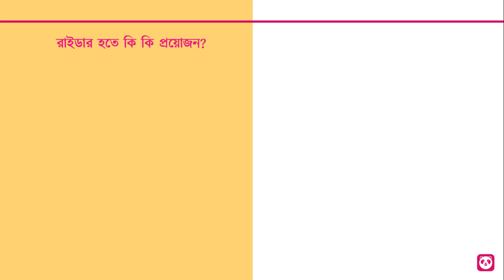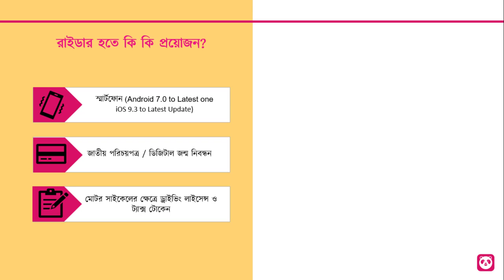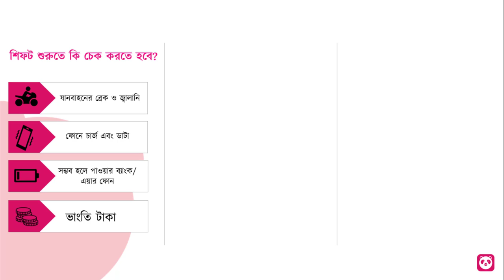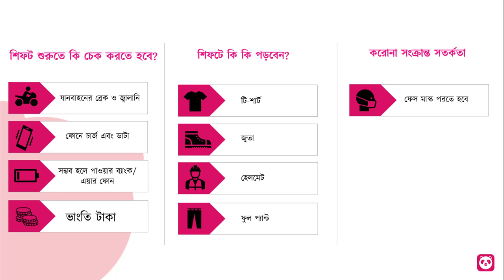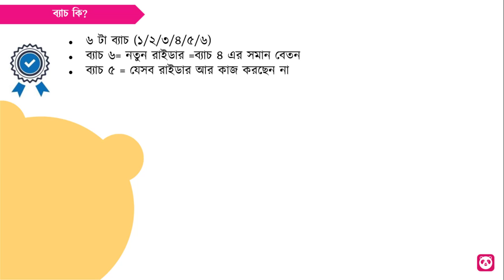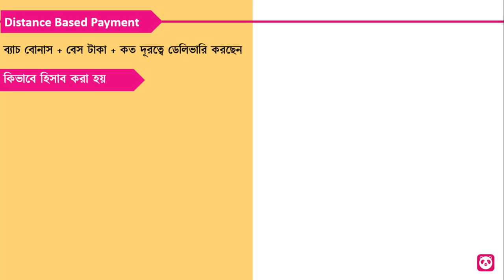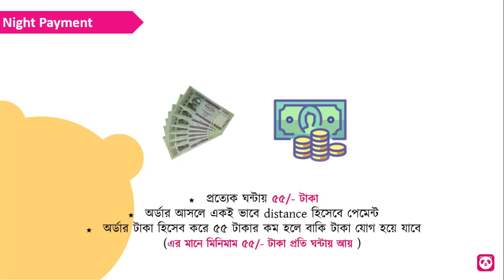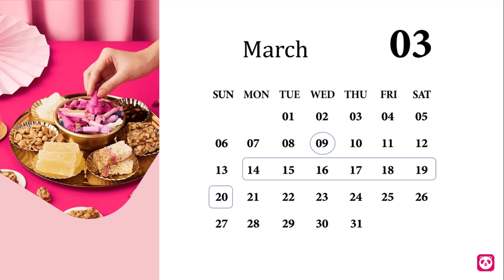ফুডপান্ডা রাইডার ট্রেনিং ১ম পর্ব | Foodpanda Rider Training Manual । Part-01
Foodpanda Rider Training Manual । Part-01 | ফুডপান্ডা রাইডার ট্রেনিং পার্ট-০১
ফুডপান্ডা রাইডার ট্রেনিংয়ের ভিডিওর ৪ টা পার্ট। সব গুলো ভিডিও না দেখলে আপনার ট্রেনিং অসম্পূর্ণ। এবং আপনি মাঠে ডেলিভারি করতে নামলে বিপদে পরতে পারেন। তাই বিপদ এরাতে সব গুলো ভিডিও দেখুন। ধন্যবাদ।

# What are the requirement to work at foodpanda?
# Payment structure,
# Batch System  and its effect
# Shift timing according to batch
# What is the batch number of the newly joined rider?